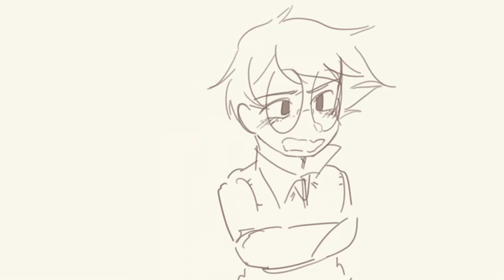Fixer Upper - Oc animatic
been dead but thats fine,Atleast i made this for my Oc’s hope you’ll like it :D if you wnat more info on them care to look or ask me in my tweeter,it’s at my bio :00